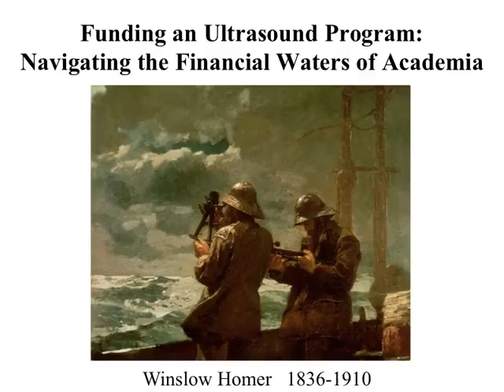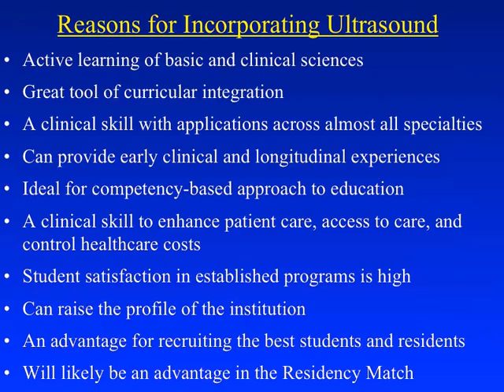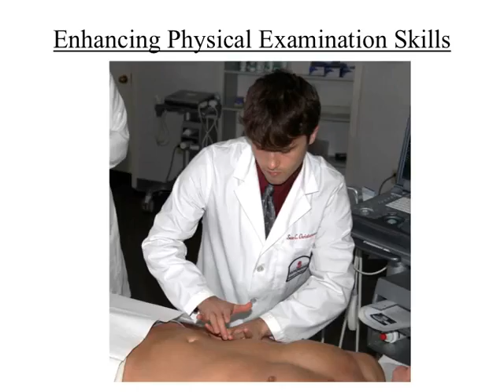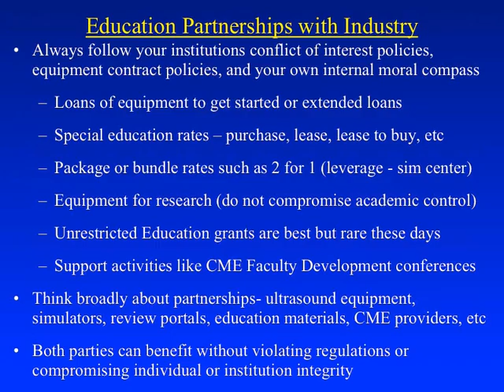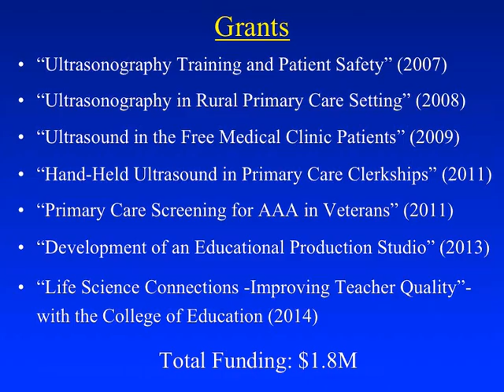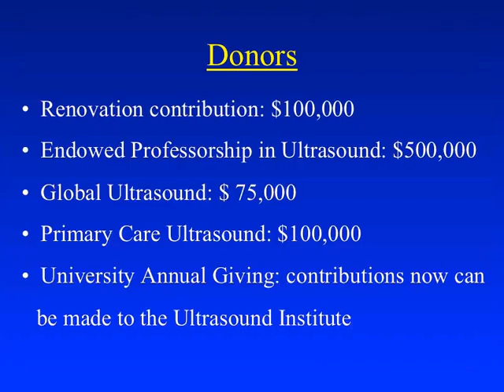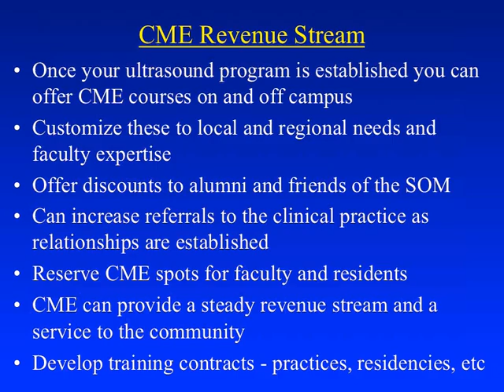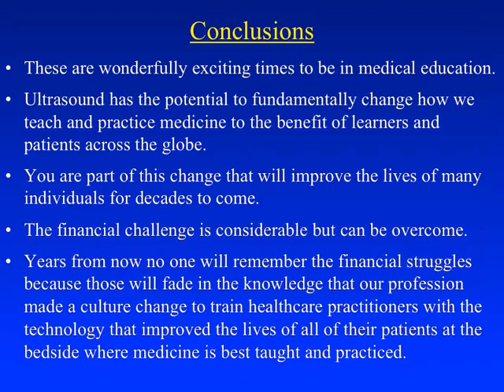Funding an Ultrasound Program: Navigating the Financial Waters of Academia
Dr Richard Hoppmann provides countless ideas, suggestions and ways to fund and/or find funding for a medical ultrasound program.